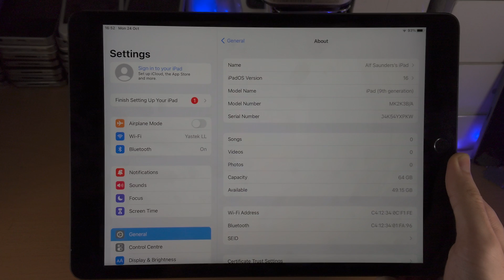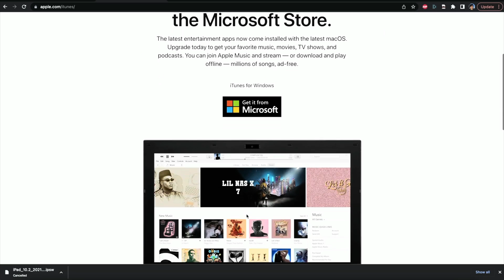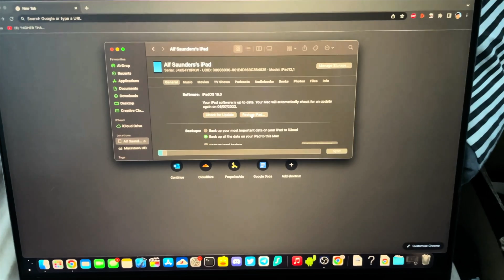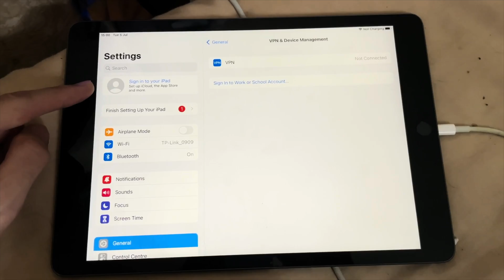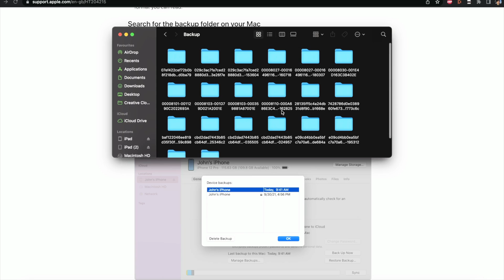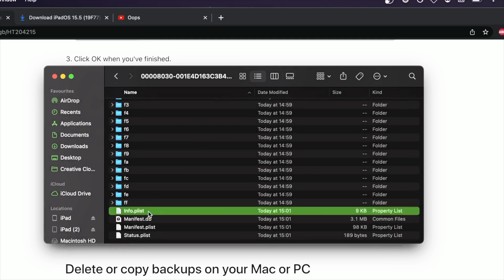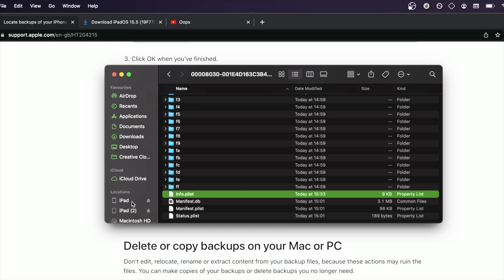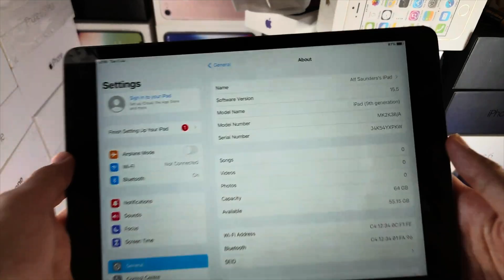How To Downgrade iPadOS 16 to 15 [FULL BEGINNER GUIDE] [16 - 16.1]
Learn the process of how to downgrade iPadOS 16 to 15 without losing any data. Keep in mind the availablility of the iPadOS 16 downgrade back to iPadOS 15 is time limited.